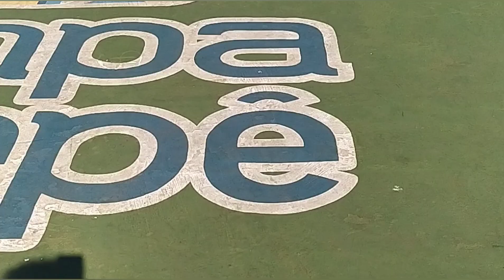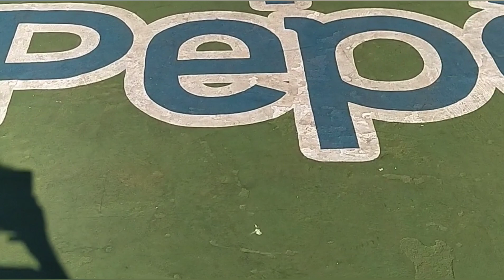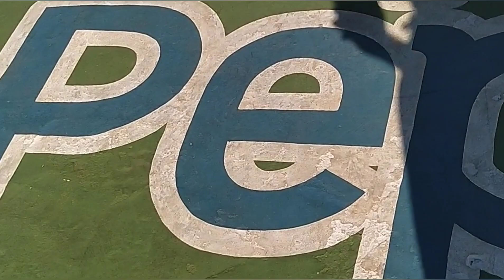pela primeira Meira vez na rampa do peu , Pernambuco PE.